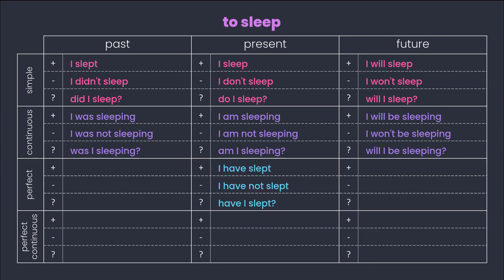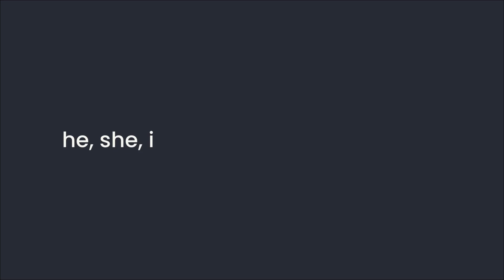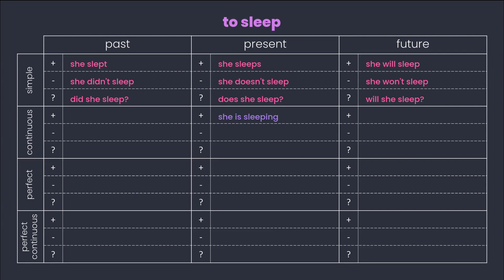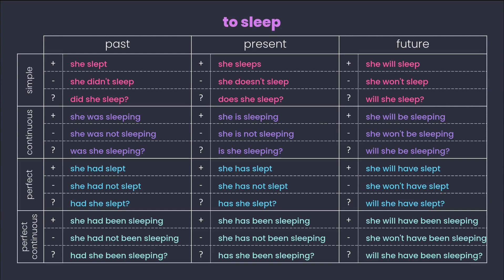Listen and Repeat Exercise Verb “to sleep” - full conjugation in all 12 English tenses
Learn and practice the verb "to sleep" conjugated in all 12 English tenses: Future, Present, and Past in Simple, Continuous, Perfect, and Perfect Continuous aspects. Moreover, you’ll see how the verb is conjugated in affirmative (aka positive), negative, and interrogative (aka question) forms. You’ll observe the verb "to sleep" conjugated in 1st person singular (I) and then in 3rd person singular form (he/she/it). This is because other personal forms of the verb (you, we, they) match with the 1st person singular (I). This way, you can truly see the differences and similarities among all those forms and master English verb conjugation with ease.

🔊 Simply Listen, Read, and Repeat!

The verb "to sleep" is one of the top 50 most frequent English verbs.

English tense = time (past, present, future) + aspect (simple, continuous, perfect, perfect continuous)

All Tenses Conjugation Practice Notebook
Mini Conjugation Practice Notebook

☕ Shop English Tenses Mugs:
Experience the joy of learning English tenses with these exclusive mugs!

00:00 - verb "to sleep" conjugated in 1st person singular (I)
01:44 - verb "to sleep" conjugated in 3rd person singular (he/she/it)

A note on Future tense negative forms: in the video, I use the contracted form “won’t” instead of the full “will not.” Two reasons for that. First, from my experience teaching EFL (English as a Foreign Language), it’s often very challenging for students to differentiate between “want” and “won’t.” So consistently providing this form in the conjugation helps them get used to it faster. The second reason is simply for font size consistency. Otherwise, the form for the Future Perfect Continuous form would force me to choose a smaller font size, reducing visibility.